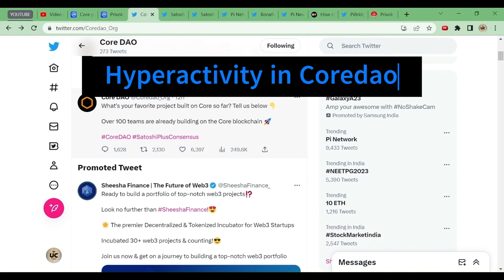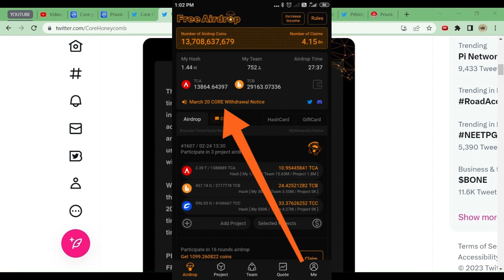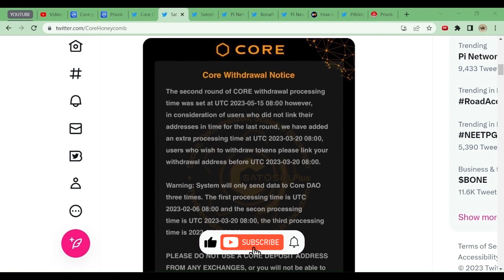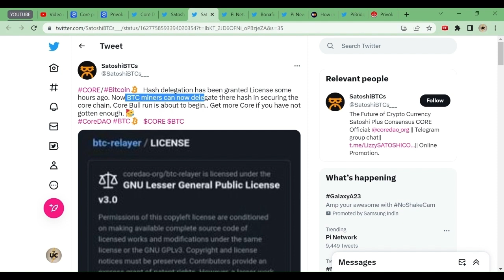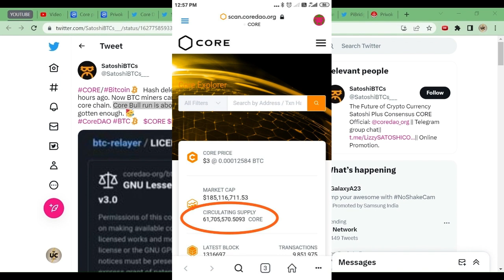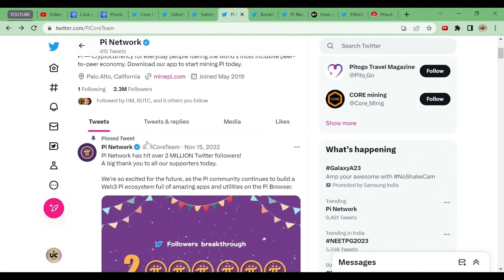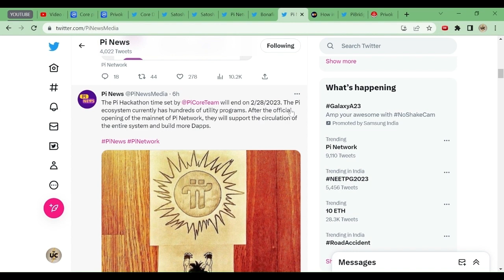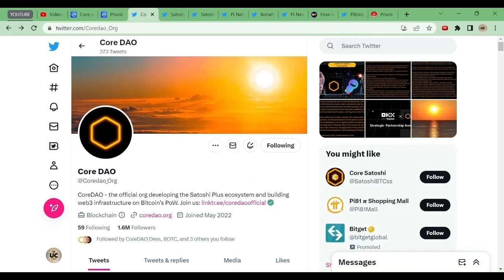SATOSHI CORE MINING | 20 March Withdrawal Notice | Pi Network Mainnet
umeshnimbalkar
 (invitation code)

ijlplwod3ri
(invitation code)

umeshnimbalkar
(invitation code)

 Umeshnimbalkar
(Invitation code)

(invitation code)
umeshnimbalkar